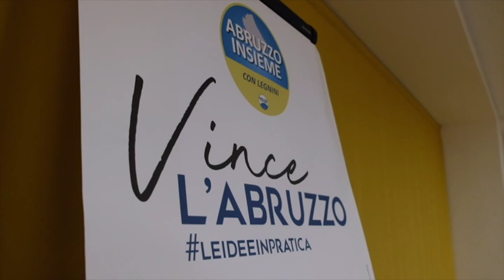Ercole Core: "Sanità la mia priorità per la Regione"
Nella lista teramana di Abruzzo Insieme, a supporto di Legnini nel centrosinistra, milita il medico Ercole Core. Il primo obiettivo programmatico della sua candidatura è la Sanità e la riorganizzazione complessiva del sistema sanitario regionale